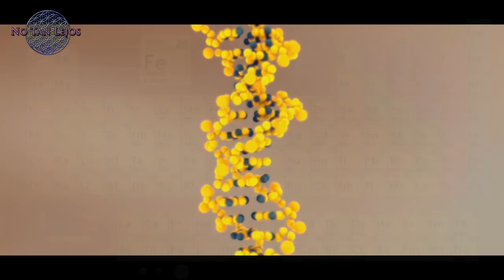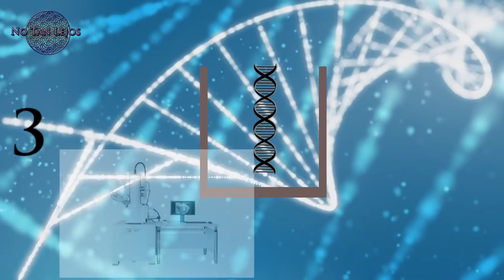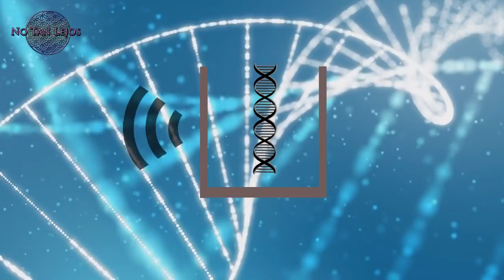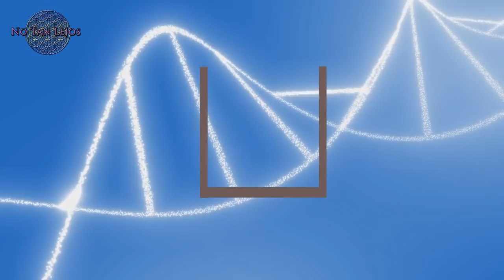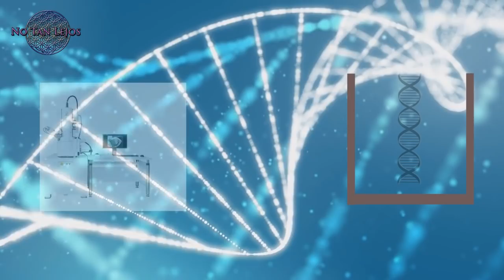EL ALMA VISTA POR LA CIENCIA - NoTanLejos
Hoy, vamos a ver cómo un científico ruso, Gariaev Petyr Petrovich, descubrió en el laboratorio, lo que podría darnos los indicios o el sustento, para respaldar la hipótesis de la existencia del alma, por fin desde un punto de vista científico. ¡No os lo perdáis!